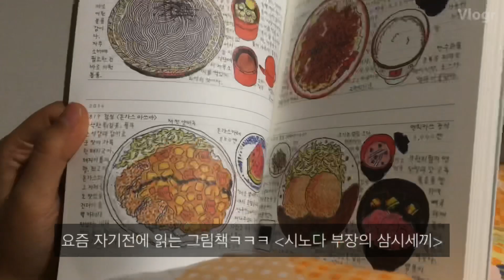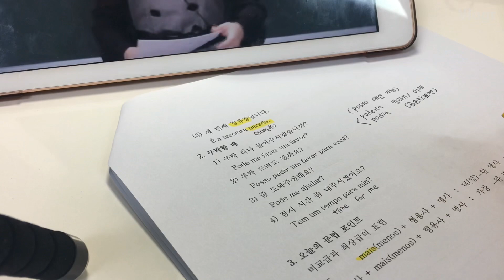🌿치대 본과1학년 | 5월 일상 브이로그 | 수목원 피크닉, 가족이랑 외식, 담양온천, 포르투갈어 | daily honeybee vlogs